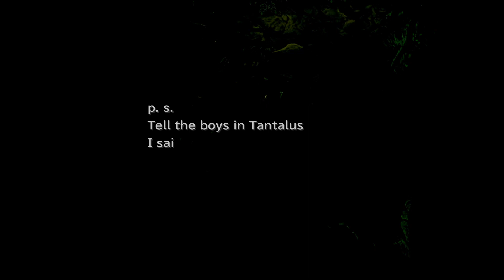Final Fantasy IX - Part 4: Exploring The Crash Site and Evil Forest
LEX Plays Final Fantasy IX Episode 4 Blind Playthrough
Exploring The Crash Site and Evil Forest

Timeline:
0:00 Intro
1:43 Evil Forest
4:30 Prison Cage
7:37 Take two
12:05 Cage two
14:05 Prima Vista
17:42 ATE: Time to Escape
18:37 ATE: Girl Who Was Left Behind
19:06 ATE: My Little Baby
19:37 Prima Vista 2
27:23 Baku
30:22 Gather the crew
40:35 Evil Forest 2
41:35 ATE: Orchestra in the Forest
44:06 ATE: Do As I Say, Not As I Do
44:31 Outro